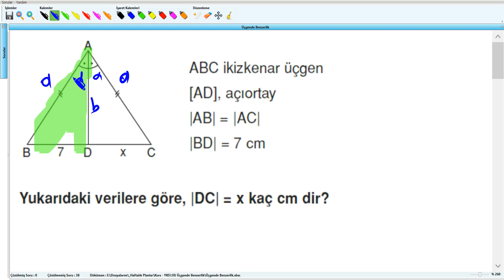Üçgende Benzerlik - YKS (2017) - 10.Hafta - Soru - 1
Üçgende Benzerlik - YKS (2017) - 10.Hafta